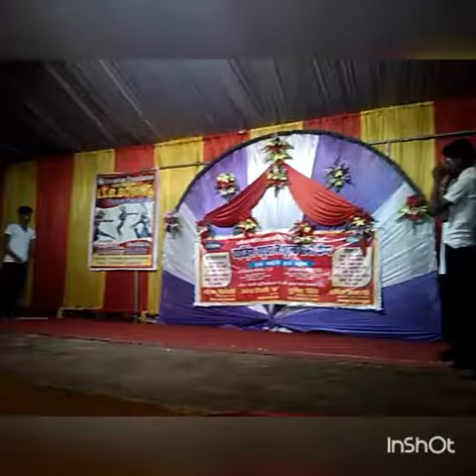Self defence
Street fight demo